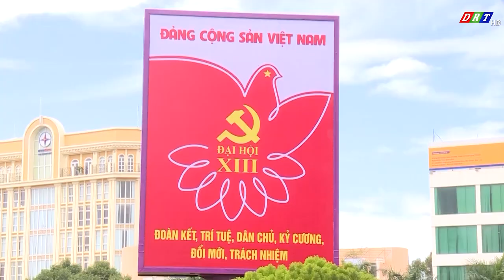Đón năm mới 2024 với nhiều kỳ vọng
ĐÀI PHÁT THANH TRUYỀN HÌNH ĐẮK LẮK